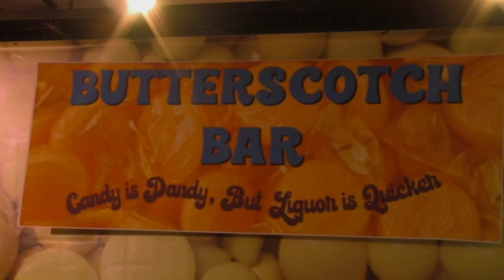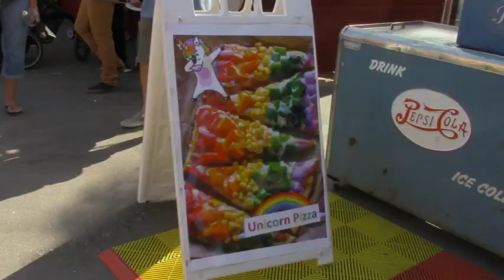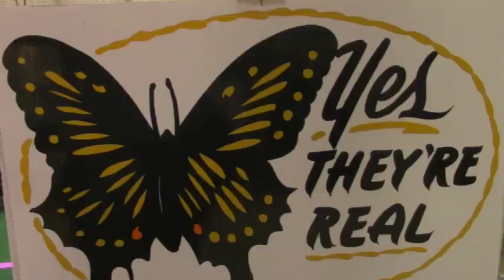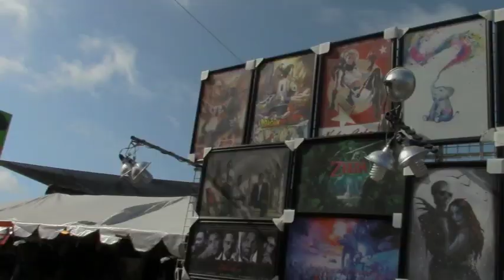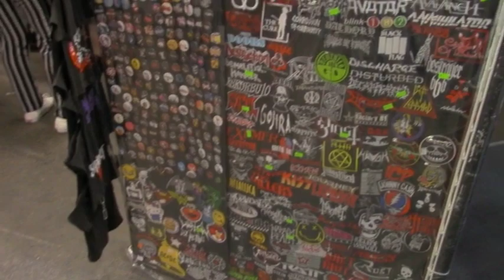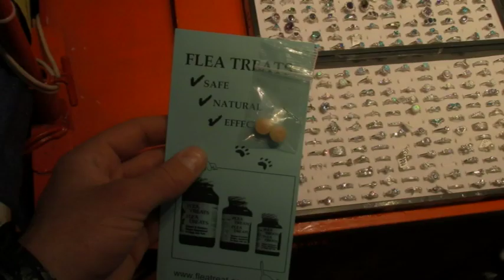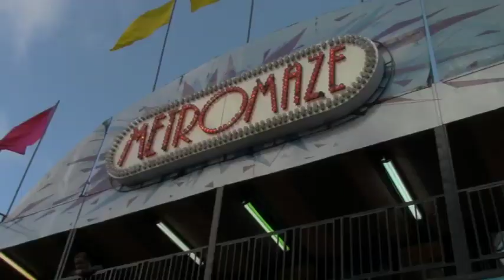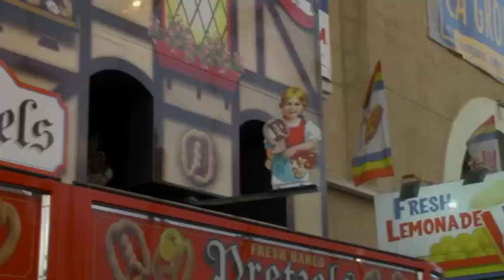My 31st Birthday At The Fair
Paige & I celebrating on my birthday at the County Fair June 29th, 2018